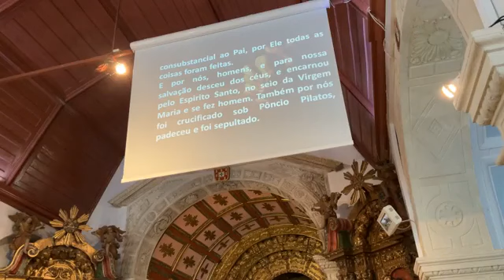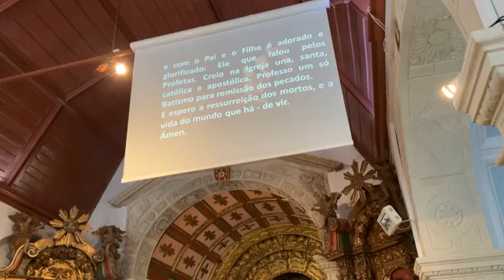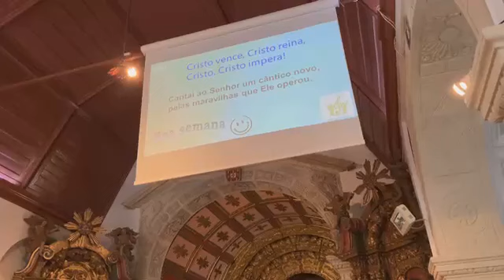Foi assim a festa da Palavra em Espinhel em 26 11 2023 às 9 horas na missa de Cristo Rei